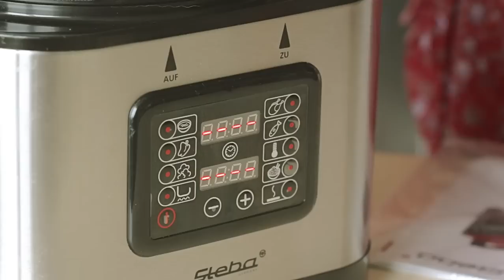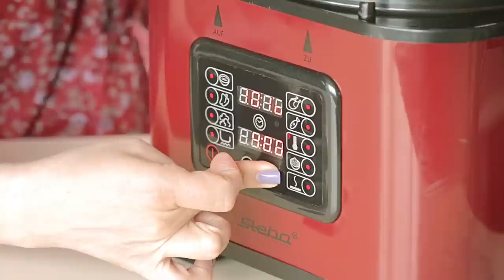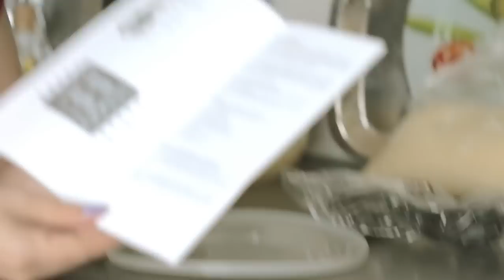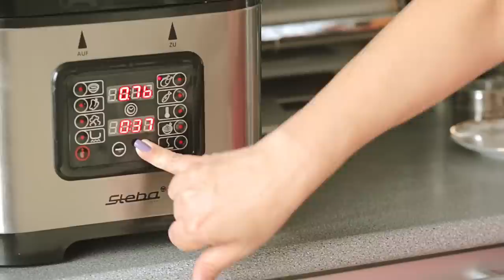Айсбан (Eisbein) или свиная рулька по-немецки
Cвиная рулька по-немецки. Айсбан (Eisbein).
В мультиварке Steba DD1 и мультипечке Philips